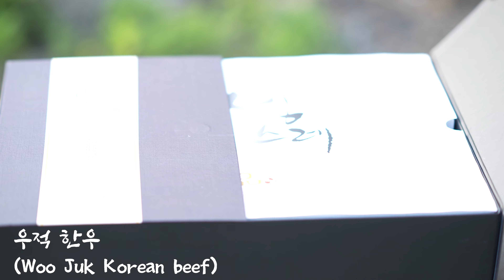자연낭만 먹방] ㅣ산속에서 소고기모듬 숯불에구워먹기 Grilling beef on charcoal in the mountains MUKBANGㅣEATING SHOW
📍 Today's menu
- woo Juk Korean beef
00:00 자연풍경
02:26 먹방시작